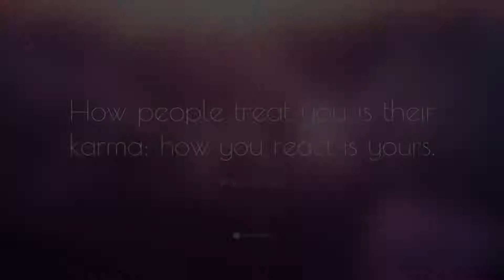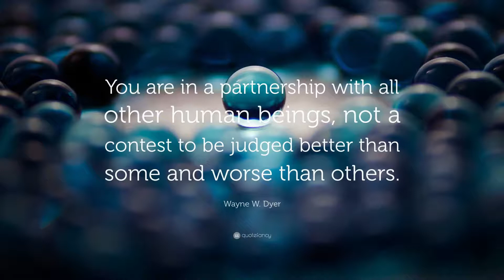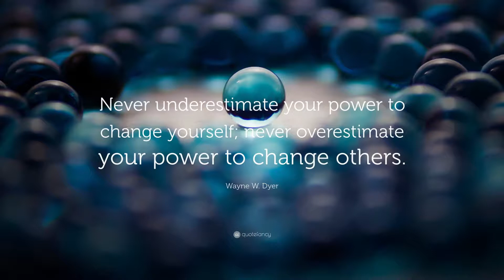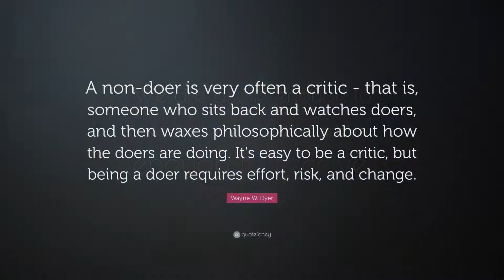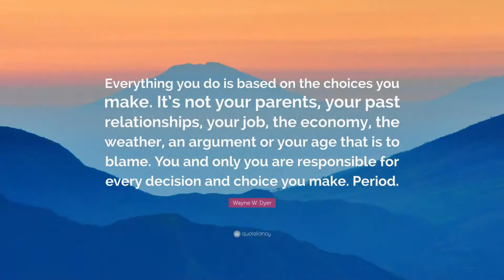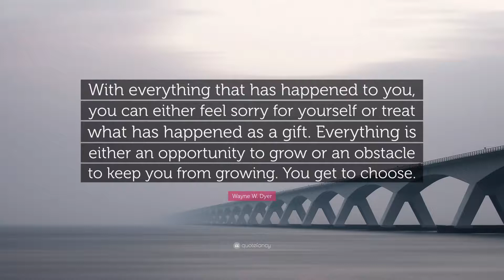Best & Brilliant Wayne Dyer Quotes | That Will Inspire You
IF YOU HAVE ANY QUESTION ASK IT IN THE COMMENT BOX I WILL ANSWER YOU AS SOON AS POSSIBLE.